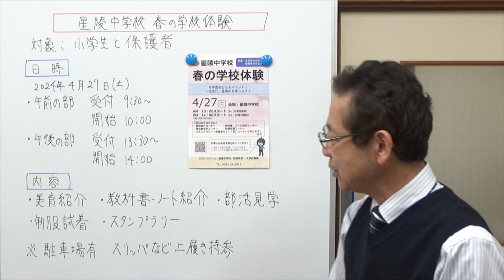星陵中学校 春の学校体験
静岡県の学校情報、今回は富士宮市にある星陵中学校の「春の学校体験」のお知らせをします。